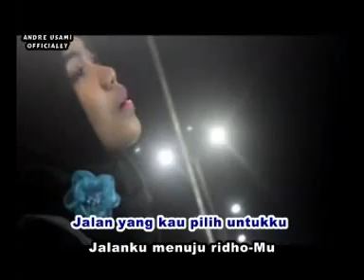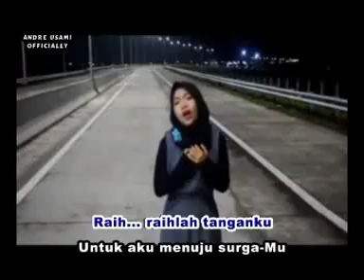Lagu Religi Menyentuh Hati SUJUDKU Voc. Geby. Cipt. Andre Usami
Semoga Lagu ini mampu membawa Nuansa Kedamaian Dalam hati,dan membimbing langkah kita untuk selalu mengingat keagunganNYA.

SUJUDKU
Voc  : Geby
Cipt. : Andre Usami
Prod : ica Production&FALAJANG Management